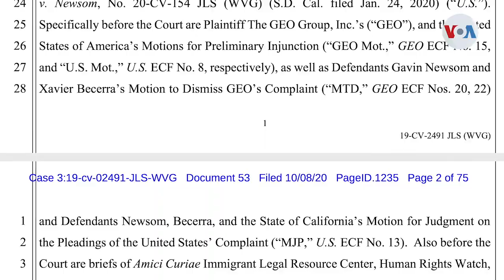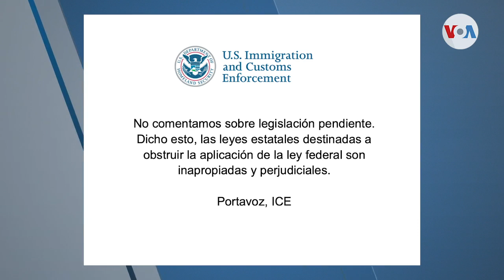Tribunal de California autoriza el cierre de centros privados de detención de inmigrantes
Tras una batalla legal entre las autoridades migratorias y una corporación penintenciaria en contra del estado de California, una jueza federal ratificó una nueva ley local que eliminará centros privados de detención de inmigrantes.

¡Visítenos!